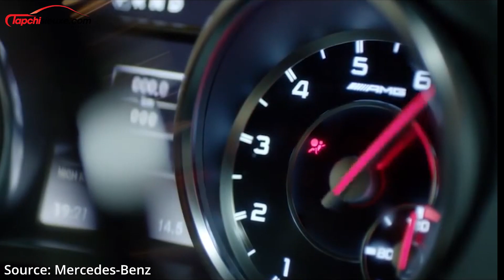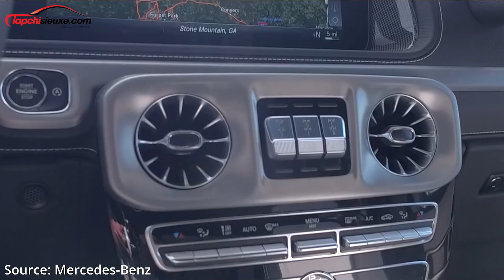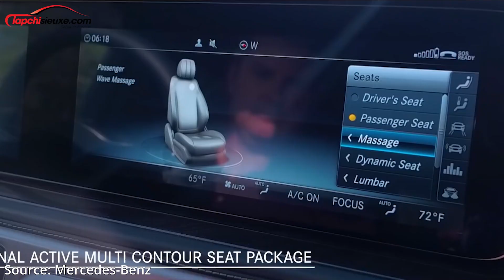Vì sao "vua địa hình" Mercedes-AMG G63 bán chạy đến vậy tại Việt Nam? | Tạp Chí Siêu Xe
G-Class được hãng xe nước Đức thiết kế để chinh phục mọi địa hình hiểm trở. Hơn 40 năm tồn tại, Mercedes-AMG G-Class nhận được khá nhiều danh xưng như "vua địa hình", "ông hoàng off-road", "mãnh thú sa mạc", "chiến binh việt dã" và "SUV tốt nhất thế giới".

Vậy đâu là lý do mà sau hơn 2 năm có mặt tại Việt Nam, Mercedes-AMG G 63 thế hệ mới ngày càng trở nên phổ biến mặc dù hiếm vị chủ nhân nào ở Việt Nam mang chúng đi off-road?

Cảm ơn quý vị và các bạn đã quan tâm theo dõi! Nếu yêu thích video này, đừng quên like, share và nhấn nút subscribe đăng ký kênh để nhận được thông báo về những video mới nhất về thế giới Siêu Xe!

Tạp Chí Siêu Xe – Kênh thông tin chuyên biệt về Siêu Xe, Xe Sang hàng đầu Việt Nam.

© Bản quyền thuộc về Tạp Chí Siêu Xe
© Copyright by Tạp Chí Siêu Xe Channel ☞ Do not Reup